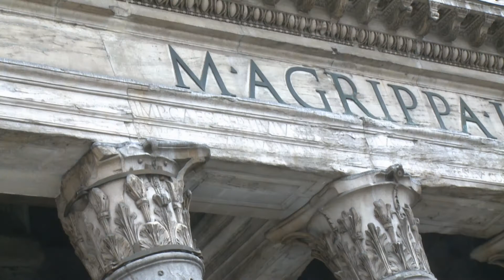Rome: de l'eau et des coupoles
Rome est infinie! Regards sur ailleurs s'est donc arrêté à la fontaine de Trévi, et s'est attardé sur le génie Romain de la construction du panthéon.